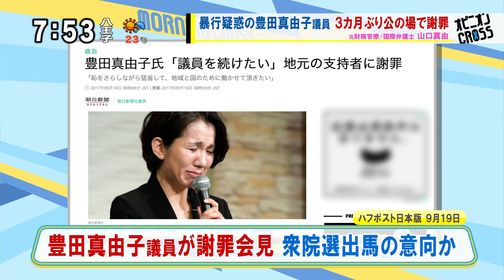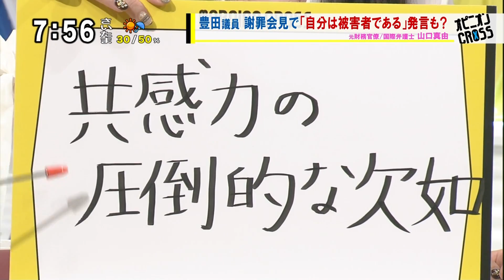山口真由「豊田議員の被害者意識と有権者からの乖離」 豊田真由子議員 3ヵ月ぶり公の場で謝罪 [モーニングCROSS]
2017年9月22日(金) モーニングCROSS - ひとこと言いたい！オピニオンCROSS
山口真由（元財務官僚・米ニューヨーク州弁護士）
【出演】堀潤 / 宮瀬茉祐子 【コメンテーター】西田亮介 / 山口真由 / 大木隆太郎